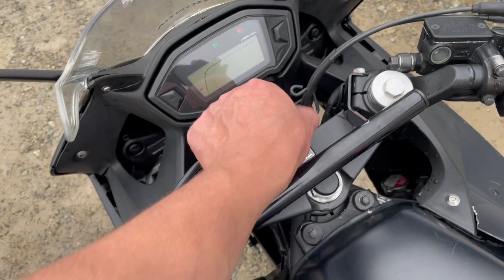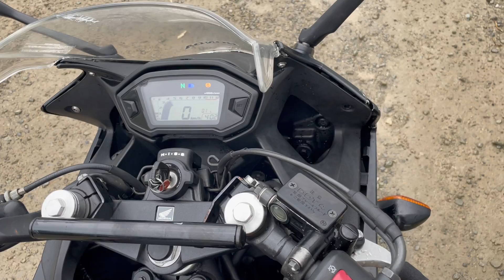Видео запуска Honda CBR 400 R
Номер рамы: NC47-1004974